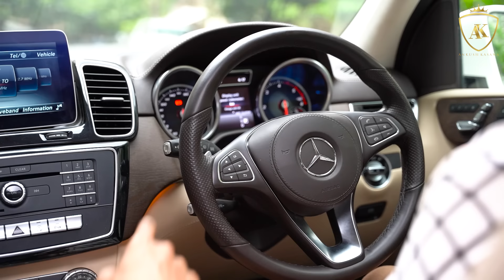Car Accident With Crush | PART 1 | Ankush Kasana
Cinematography & Editing by - Samarth Taneja

       Prerna Rawat

       Sunny Dedha

       Himanshu Tyagi

       Suraj Gupta

       Sachin Bisht

       Karan Chhabra

       Rajat Chaudhary

Youtube Facebook instagram Twitter ban